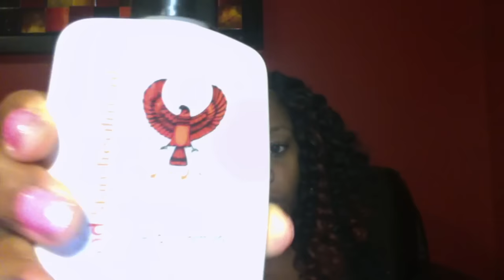tutorial Jamaican bounce crochet braid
This is a video and how I install the hair, from start to finish. Please let me know if you have any questions.